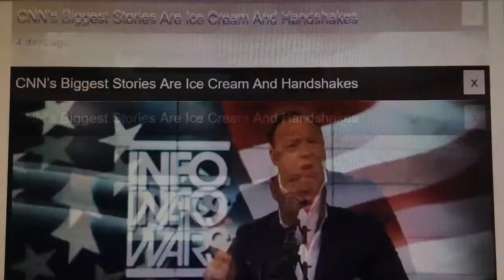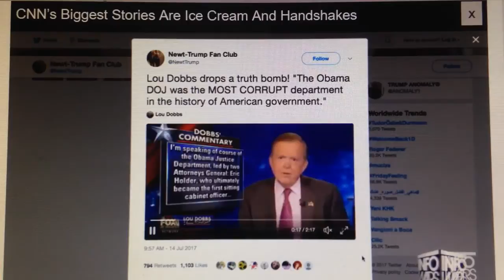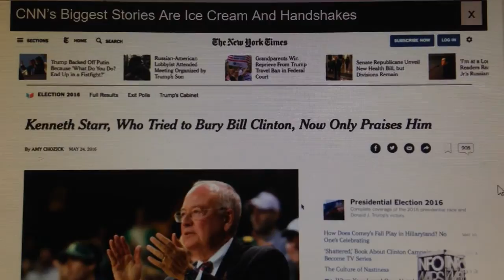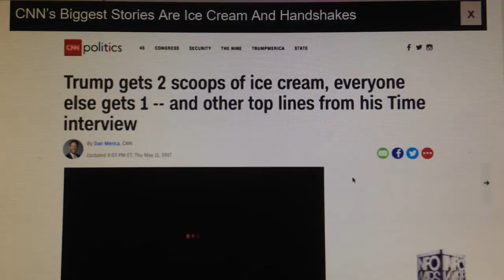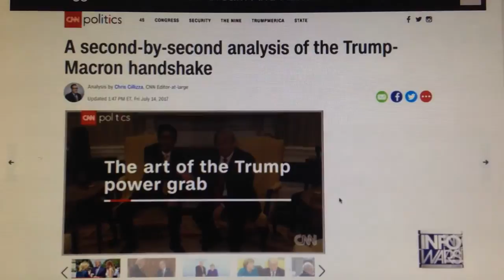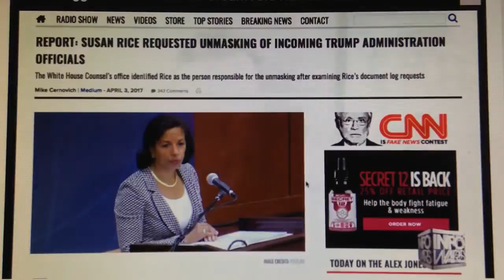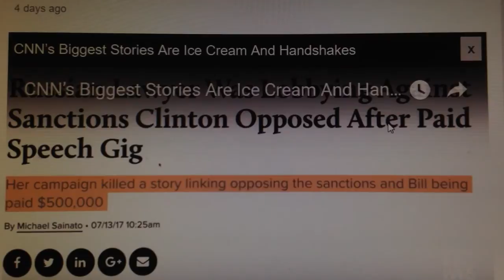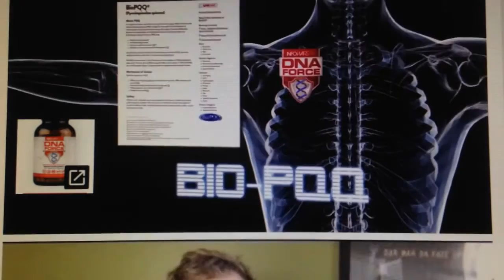CNN’s Biggest Stories Are Ice Cream And Handshakes